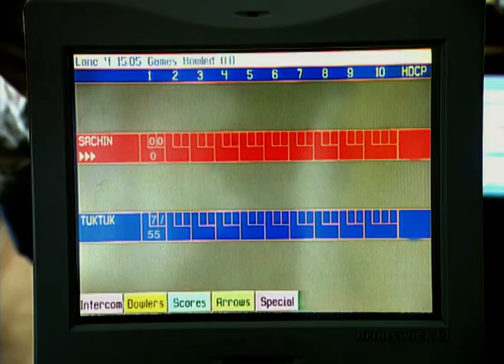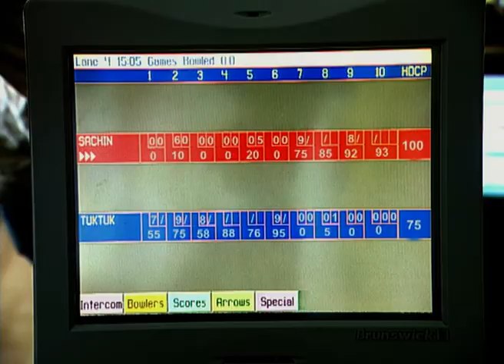Chi And Me - Hindi TV Serial - Best Scene - 101 - Akshay Anand, Rukhsar Rehman, Anshul - Zee TV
Sachin (Anshul Sharma) is a 12-year-old boy who lives in Dalhousie, India. Abhi (Vikas Bhalla), Sachin's father has a strange disappearance and this drives Sachin into compulsion of moving to Mumbai where one of Abhi's friends lives and works as a scientist in a National Space Research Institute. Rahul (Akshay Anand) has the responsibility of taking care of him and also providing an education for Sachin.

During this period, he finds an egg near a river that contains an alien inside called Chi who is Sachin's only friend in the new neighbourhood apart from Rahul's children, Aastha (Pallavi Gupta) and Riya (Vaishnavi Sharma). Sachin soon realises that Chi has supernatural powers and can perform feats such as move objects nearby. Chi's presence also helps Sachin gain confidence to change people's feelings for him and soon is able to appreciate the love given to him by his new friends and neighbours.